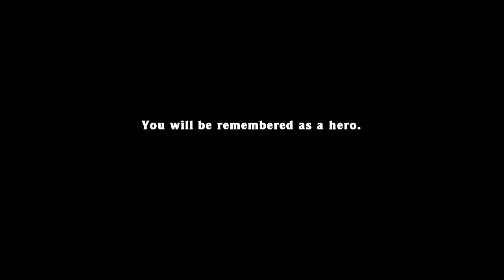Spelunky Daily Challenge with Baer - 8-30-13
Baer plays the Spelunky Daily Challenge for August 30, 2013. He's a fwaidy cat.

Have a game you think I should play? alex [AT] gametaffy.com